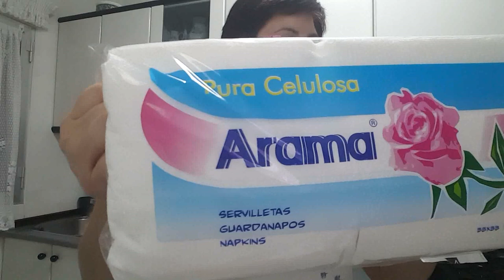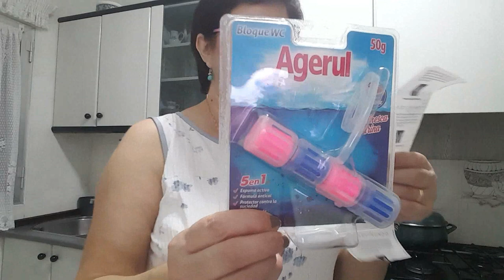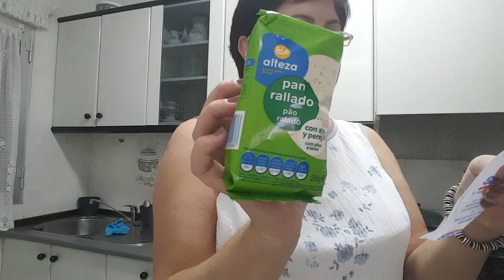Mi comprita en supermercado Sangüi y Marvimundo 🛒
Espero que os guste mi comprita en Sangüi y Marvimundo.
Gracias amores.